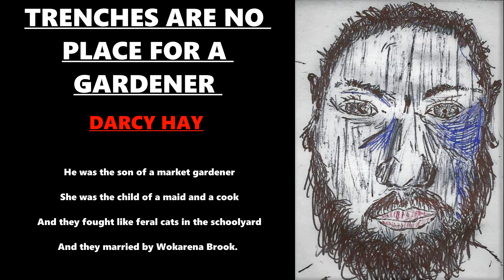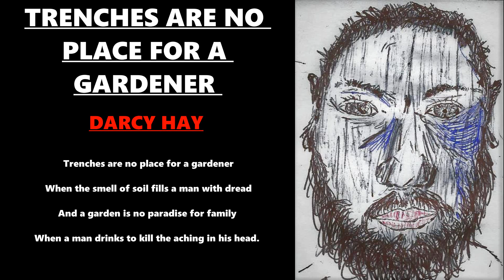Trenches Are No Place For A Gardener (original song)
A song I wrote for Remembrance Day, about the Battle Of The Somme and the trauma suffered by Diggers.

TRENCHES ARE NO PLACE FOR A GARDENER

He was the son of a market gardener
She was the child of a maid and a cook
And they fought like feral cats in the schoolyard,
And they married by Wokarena Brook.

In 19 and 13, the crops were fertile
And in 1914, they had a babe.
In 19 and 15, they had another
And in 1916, he went away.

Say farewell to old Mr Criddle
And wave away the Moonyoonooka Scarp
For they’ve sent you off to France, to battle.
Good luck, good bye – au revoir.

The only seeds are bone, washed in blood.
And a rifle is a cruel bed companion
When a married man lies, freezing in the mud.

Surviving was an endless game of numbers
And laying low, when shrapnel and shells fly
And closing your eyes as friends were butchered
And seeing their faces every night.

Say goodbye to the weeping River Somme
Fare-thee-well, red fields of Picardy
For you are leaving, my comrade, for your gardens
Hooroo, old mate, mes amie.

When the smell of soil fills a man with dread
And a garden is no paradise for family
When a man drinks to kill the aching in his head.

A man will go to fight for his family
A man will go to fight for his patch of dirt
A war will take them both from him
A war is never-ending hurt.

Say goodbye to Wokarena gully
Say farewell, to your withered, rotten vines
For your sadness is cut too deep to summit
Thank you for your service, mate – goodbye.